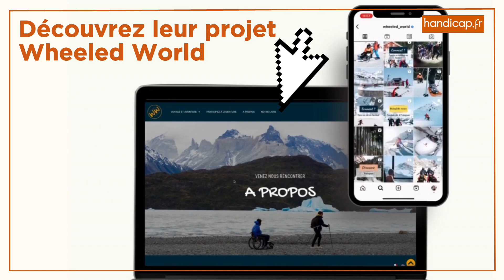Accessibilité au-delà des frontières, l'humain en renfort !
Pierre Cabon, devenu paraplégique lors des attentats du Bataclan, a refusé d'abandonner sa passion pour les voyages. Accompagné de sa compagne Myriam,  le couple a appris à barouder autrement, avec une aide humaine à toute épreuve.
Pour découvrir davantage d'aventures et de conseils de ce couple de baroudeurs influents, il est possible de visiter leur site Wheeled World.

et notre plateforme 100% vidéo qui a pour vocation de rassembler toutes les images du handicap